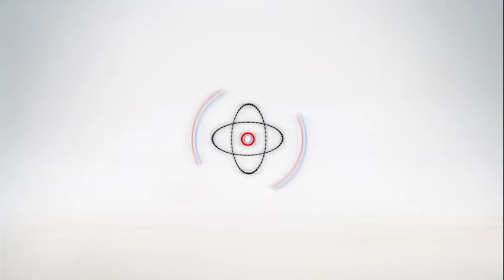وزير سعودى يشكر السيسى لهذا السبب